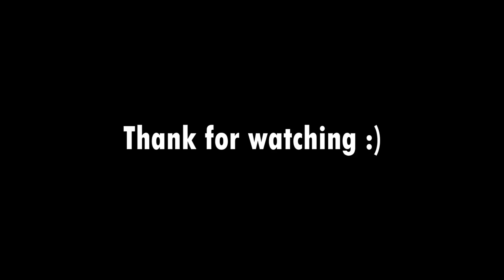Japanese street food with the best taste ever